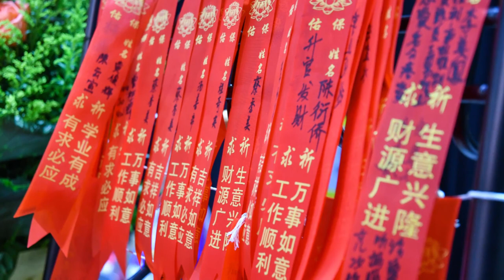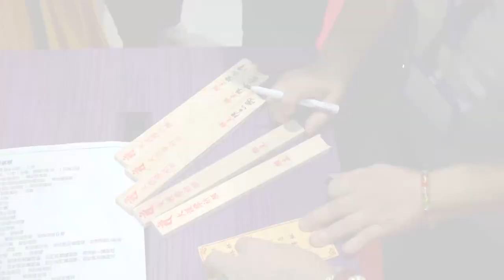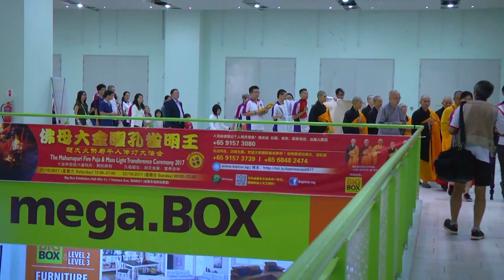佛母大金曜孔雀明王超大火供与千人传灯大法会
大唐盛世期间，利益人天，冥阳两利的大孔雀明王法横空出世！
 九个坛城的超大型火供，独此一家，别无分店，震撼心灵！
千人传灯法会、传佛心印，开发智慧，聪明伶俐，所愿满足！
祈福、转运、消灾、免难，一切全都满愿！

诚邀各位大德与菩萨前来拥护道场，同沾法喜，与我们一起完成本次法会，使之功德圆满。

赞助项目：
1. 九祖超度、往生者超度、消灾祈福。
2. 孔雀明王主坛
3. 诸神明十一个坛 (七百八十六种诸神明)
4. 九大火供坛城
5. 场地
6. 僧团 （机票与住宿）

欢迎各位随缘赞助，并参加法会的活动，详细内容可阅读手册或拔打报名热线！

日期：
2019 年 10月 19、20日（吉隆坡）
2019 年 10月 12、13日（新加坡）

推广中心：
开成别院 - 孔雀明王寺
新加坡中华文化促进会
马来西亚中华文化促进会